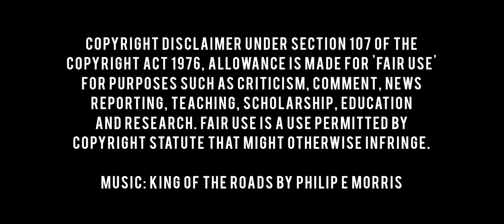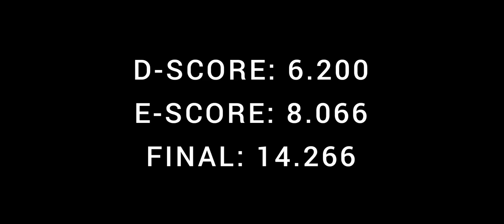High Bar D-Score Shohei KAWAKAMI (JPN, 1st, 14.266) - 2023 Turnier der Meister Cottbus - 2/26/2023